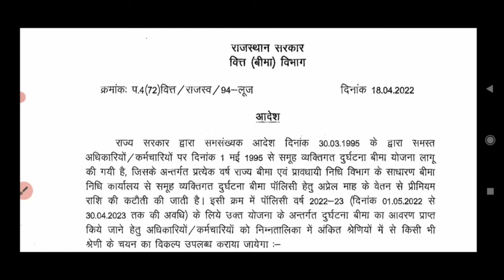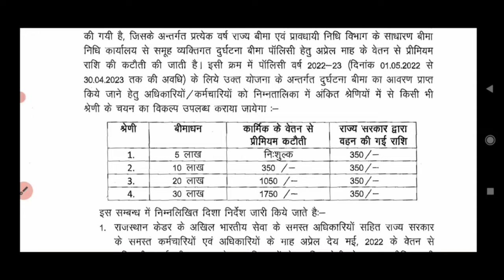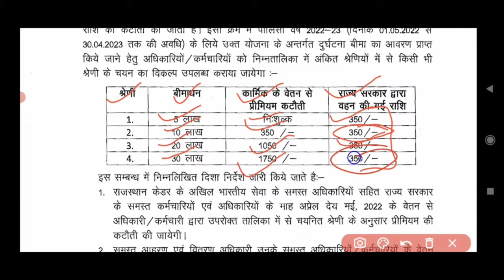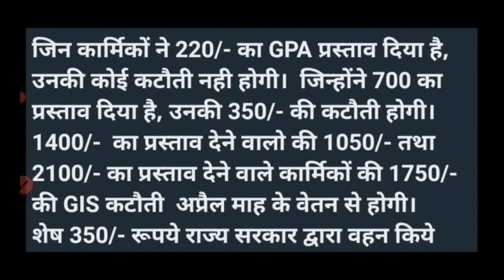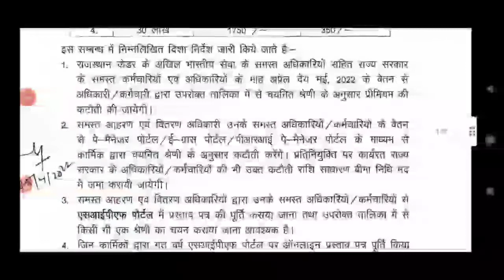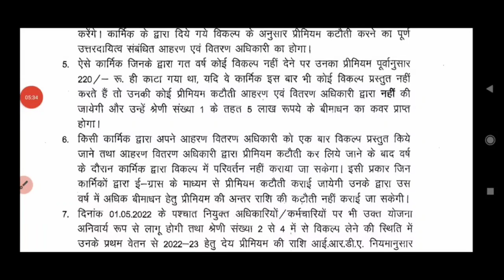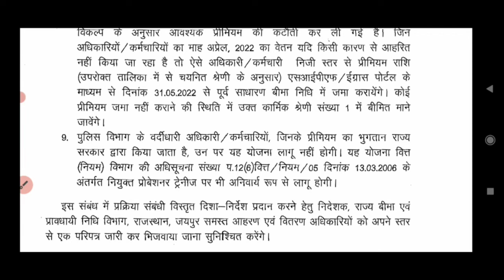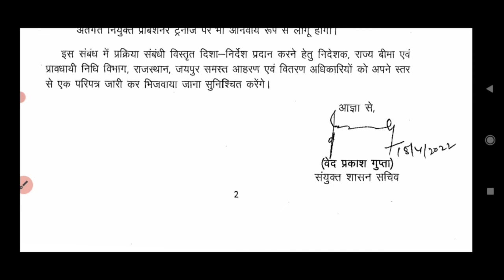समूह व्यक्तिगत दुर्घटना बीमा योजना,GPA proposal new sleb,samuh vyaktigat durghtna bima yojnanewsleb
समूह व्यक्तिगत दुर्घटना बीमा योजना की नई स्लैब,gpa_proposal_new_sleb,sipf,shaladarpan,paymanager,e kaksha,e smile
gpa proposal form kaise bhare,gpa proposal kaise bhare,gpa proposal online kaise bhare,gpa proposal form,सामूहिक दुर्घटना बीमा online
SSO Id में SIPF New Portal से सामूहिक दुर्घटना बीमा कटौती (Group Insurance Form) GPA Proposal Form Online कैसे भरे?

GPA Proposal Online Process

GIS Group Insurance

GPA Proposal Slab Premium

सामूहिक दुर्घटना बीमा कटौती

GPA PROPOSAL
gpa,gpa proposal,gpa proposal 2021,gpa proposal 2021-22,gpa proposal 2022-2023,sipf,sipf portal,gpa sipf new portal,सामूहिक दुर्घटना बीमा आवेदन,समय दुर्घटना बीमा आतम 2021-22,सामाजिक दुर्घटना बीमा आवेदन कैसे करें,सामूहिक दुर्घटना बीमा आवेदन कैसे करें नए पोर्टल से,gpa proposal kaise bhare
राज सहकार व्यक्तिगत दुर्घटना बीमा योजना,राजस्थान सरकार योजना,सरकार योजना,राज सहकार व्यक्तिगत दुर्घटना बीमा योजना पूरी जानकारी हिन्दी में,emitra,emitra help video,government yojana
How to submit GPA PROPOSAL FORM online.
समूह दुर्घटना प्रस्ताव ऑनलाइन करना
DDO CHECK

इस वीडियो में यह बताया गया है कि कैसे हम एंप्लोई id से sso id से लॉगिन करें। इसके बाद ऐसा SIPF आइकन को ओपन कर SIPF पर कर्मचारी का GPA प्रपोजल फॉर्म यानी समूह दुर्घटना बीमा को ONLINE करे उसके बाद यदि पिछले वर्ष सबमिट किया हुआ है तो उसका पता करें और यदि पिछले वर्ष यह भरा हुआ है तो उसे चैक करें इसके बाद वीडियो DDO ID  से उसे चैक करे कि किस किस कर्मचारी का gpa प्रपोजल भरे हुए है उसे चैक करें।